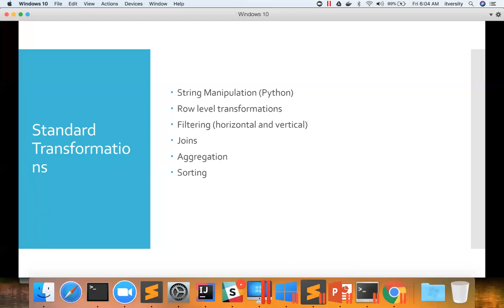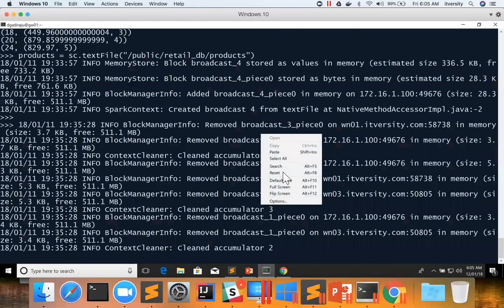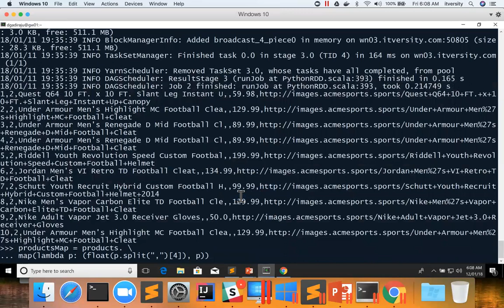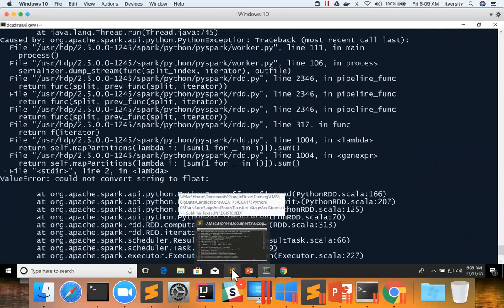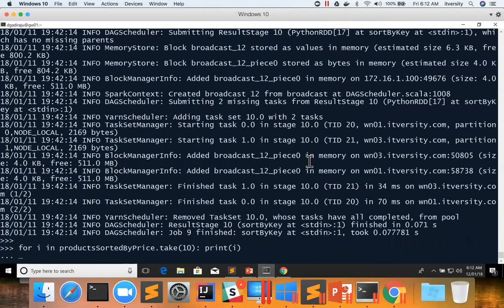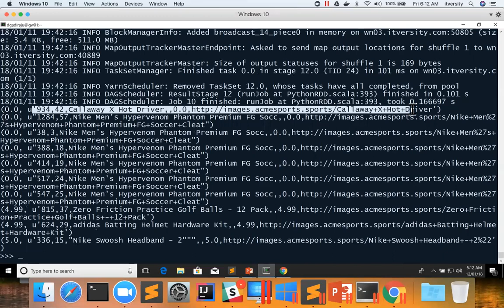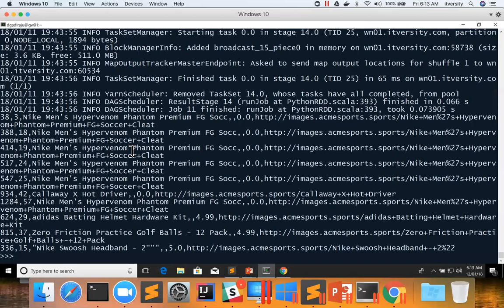24 Apache Spark Core APIs - Sorting - SortByProductPrice using sortByKey